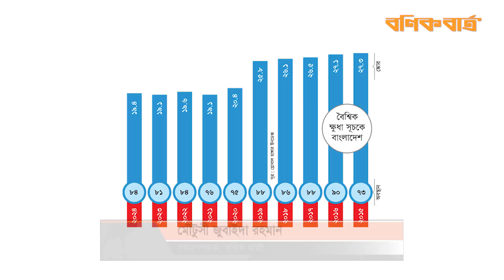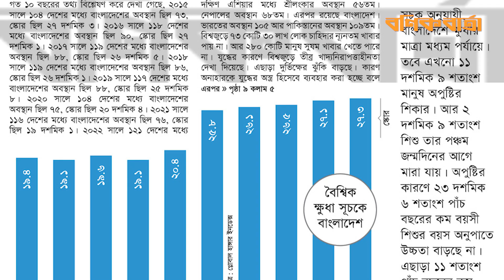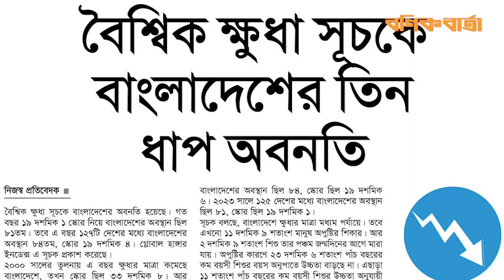বৈশ্বিক ক্ষুধা সূচকে বাংলাদেশের তিন ধাপ অবনতি